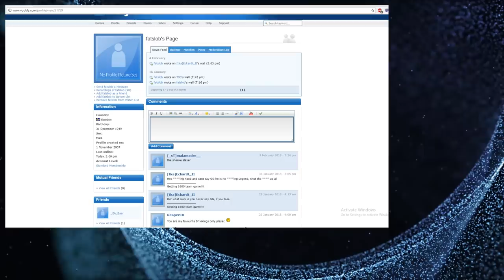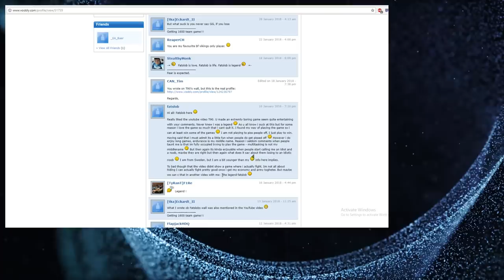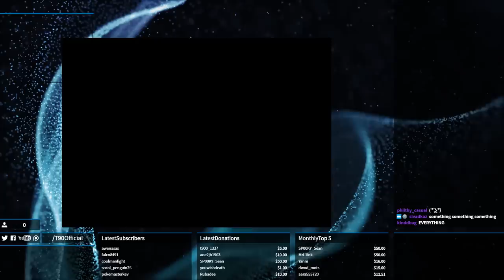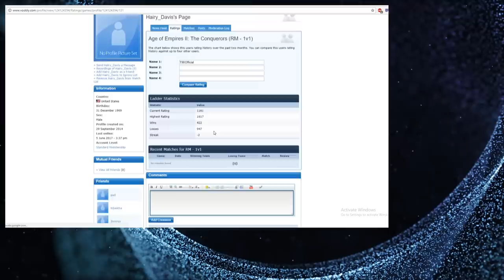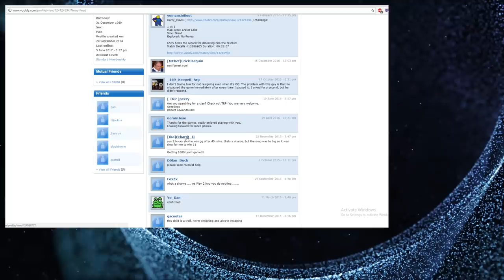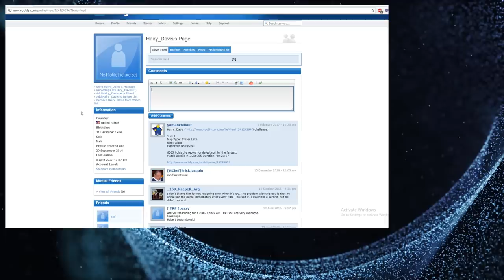AoE2 - The Legend of Hairy Davis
Another LEGEND of the game! Who is better? Fatslob or HairyDavis? Let me know your thoughts in the chat!